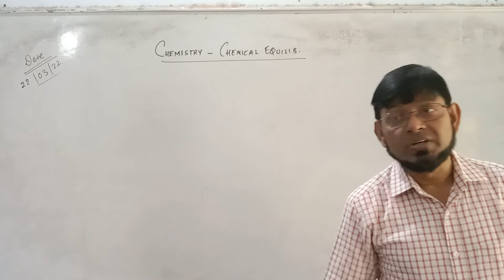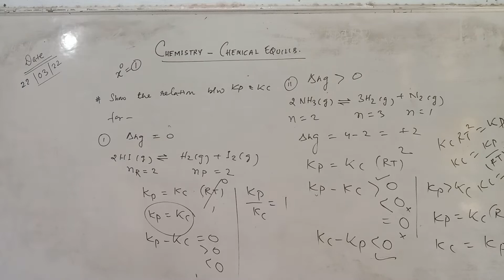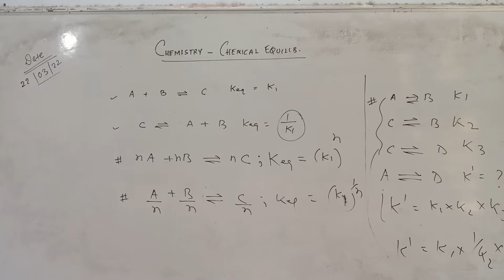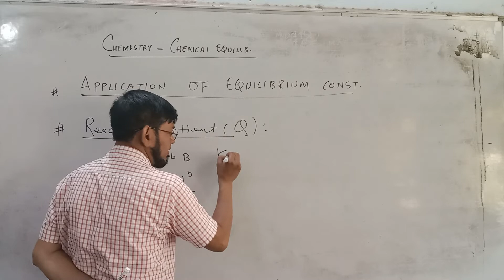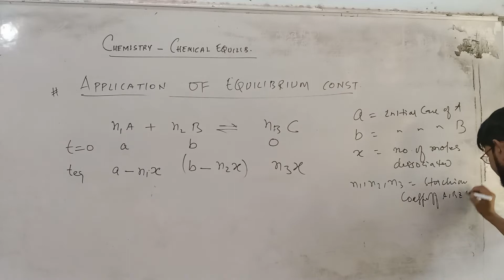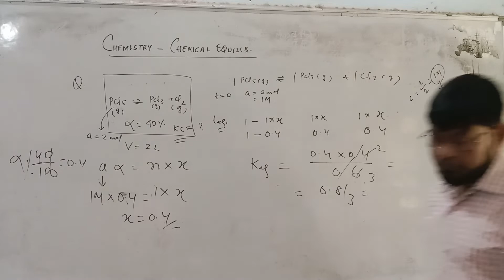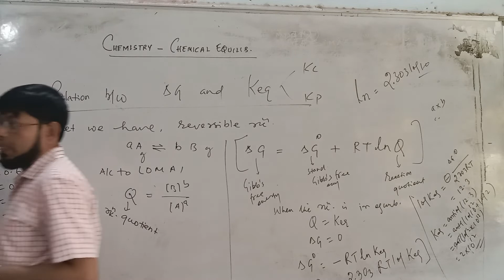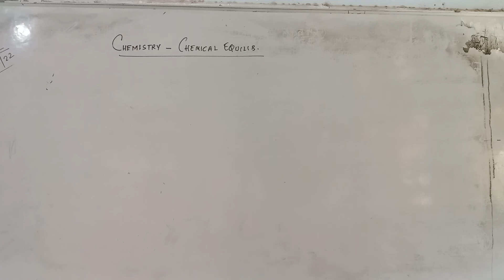NEET/JEE Chemistry Chemical Equilib A. Rab sir dt 22-03-2022